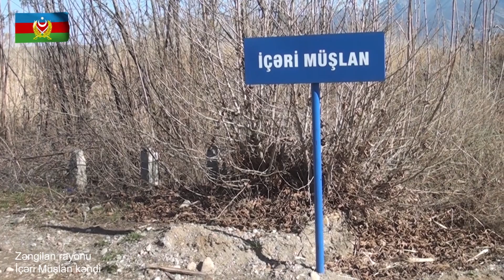Освобожденное от армянской оккупации село Ичери Мюшлан Зангеланского района Азербайджана